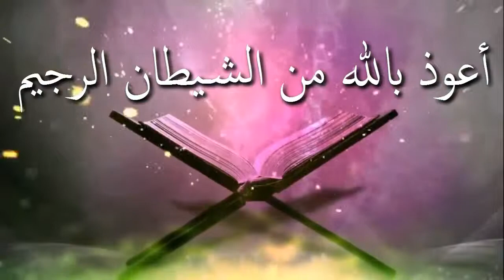কেউ যদি বলে আল্লাহ সর্বত্র বিরাজমান তাহলে কি সে কাফের হয়ে যাবে ᴴᴰ┇শাঈখ ইদ্রিস আলী মাদানী